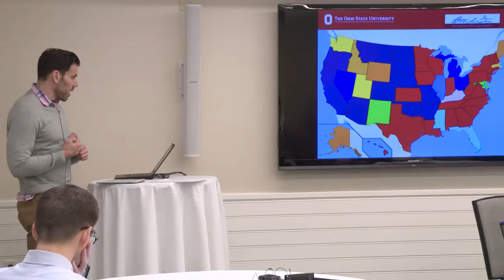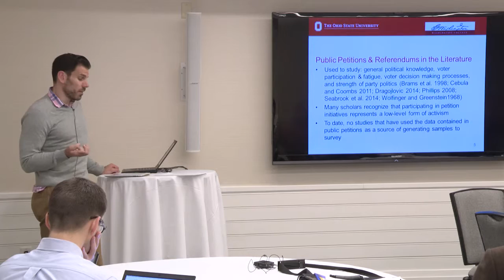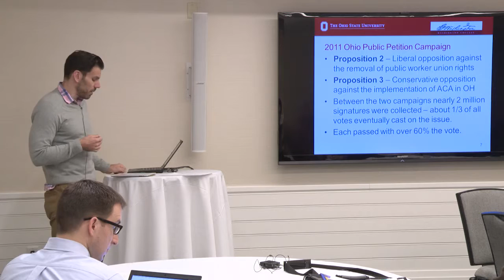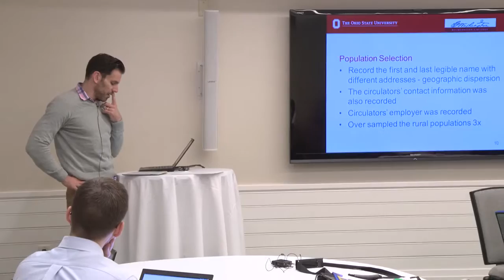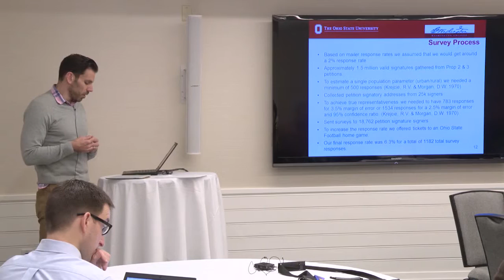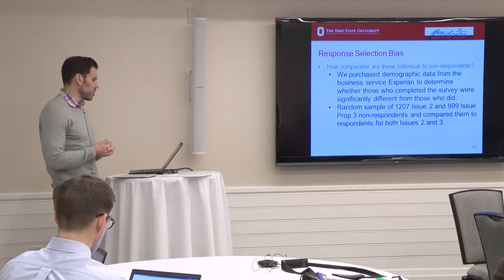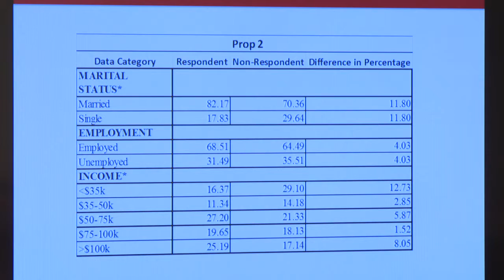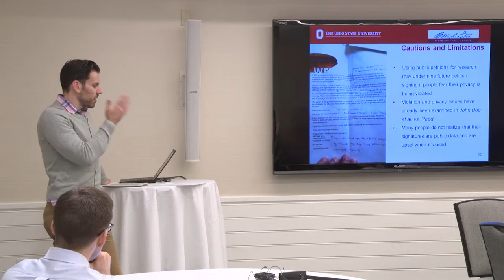Andrew Martin - A More Representative Sample?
Novel Data for the Social Sciences Spring Workshop at Dartmouth College

Andrew Martin, Sociology, The Ohio State University
"A More Representative Sample? Using Public Petition Data to Identify Political Activists."

The increasing centrality of the Internet and other technologies in the daily lives of people globally has generated a massive windfall of potential new data sources for social scientists. This one day workshop, hosted by the Neukom Institute, the Department of Sociology, and the Quantitative Social Science Program at Dartmouth College, will advance the goal of developing new and innovative data sources and analytic strategies for the social sciences. The workshop covered a broad range of substantive topics, from politics to gender, and employed a wide range of methods including social media analysis, the use of UAVs, and morphometric analysis. In bringing together a diverse group of scholars committed developing new data sources, this workshop will advance the goal of fostering interdisciplinary connections that will carry forth outside of Dartmouth after the conclusion of the workshop.